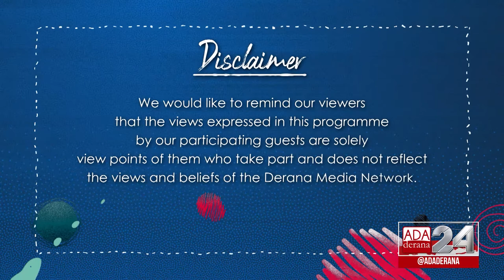GEN XYZ | Episode - 83 | Women in Politics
Here in Sri Lanka, the women involving in politics have been significantly low compared to other countries, that is because there are some gaps that need to be bridged and there are some challenges that women are facing in terms of acceptance and culture.

To speak to us with this regard, Att.-At-Law Lihini Fernando of the Moratuwa municipal council, shares her views on the current situation Sri Lanka is in with the prominence given to the women engaging in politics.

Original on air date - 12th January 2022